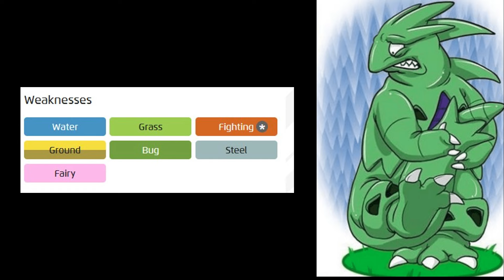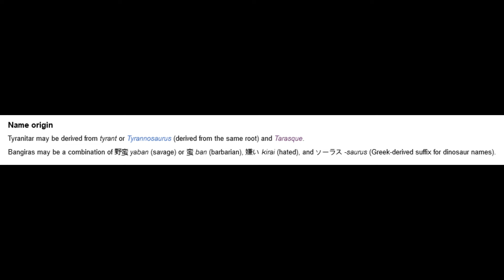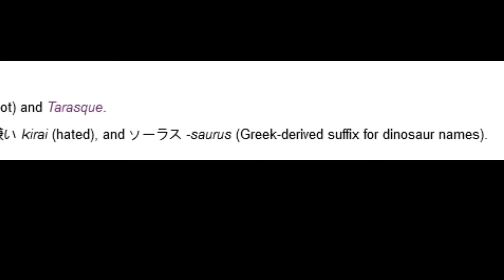Pokémon Origins: Tyranitar the Tyrant King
And in today's video, M explores the history and desires of the Pokémon Tyranitar. We hope you enjoy the opening & God Bless! :)

All information was found from various websites, videos, and Pokémon sources.